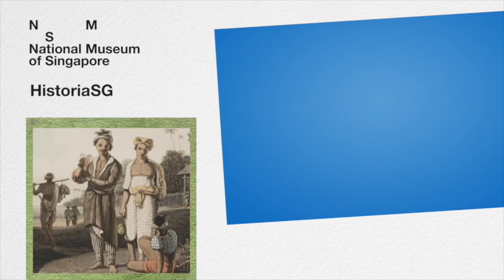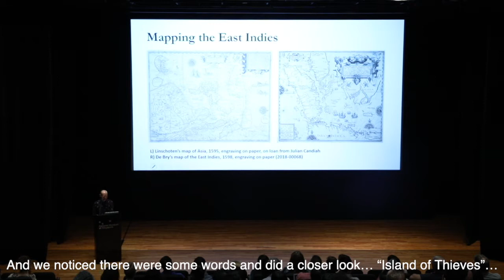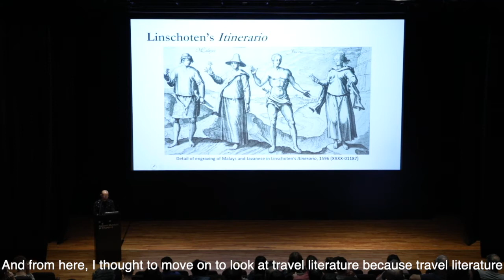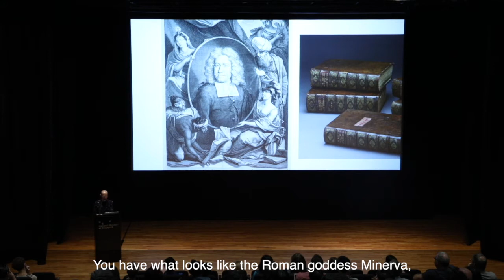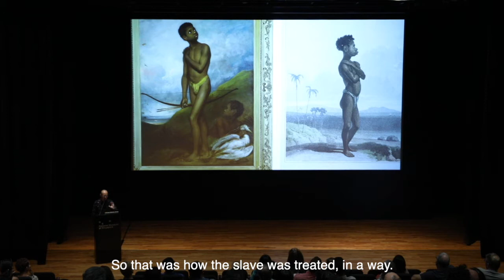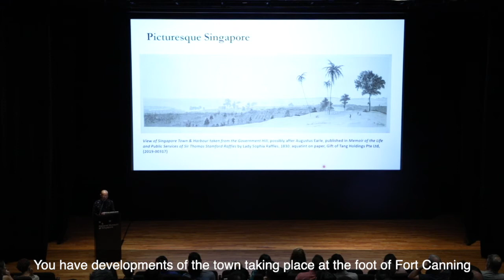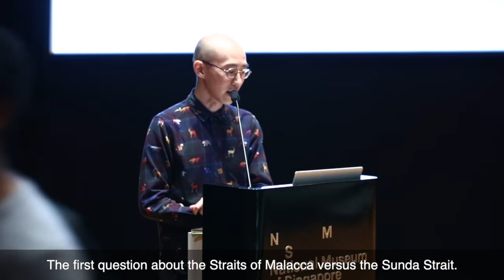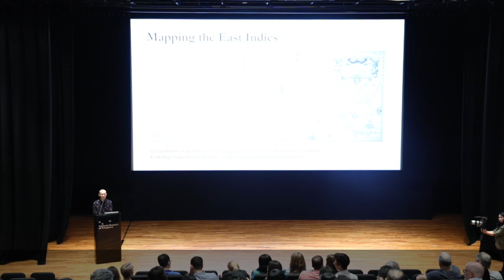IMAGINING THE EAST INDIES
The idea of the “East Indies” was a largely European construct, shaped by the European
 exploration of and commercial interest in Southeast Asia. This gave rise to the charting and
 imaging of the region and its peoples, with the resulting images of the East Indies disseminated
 and popularised through print. This talk explores some of the artwork currently on display in the
 special exhibition An Old New World: From the East Indies to the Founding of Singapore,
1600s−1819, and demonstrates how these images reveal, more than anything, the European
imagination of the East Indies.